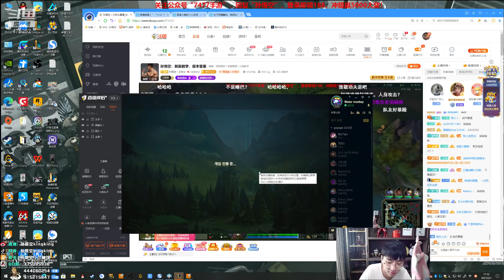【猴哥】蘭林漢悟空：悟空VS巨魔 韓服（大師）只要能贏當狗都行（20210603P1）